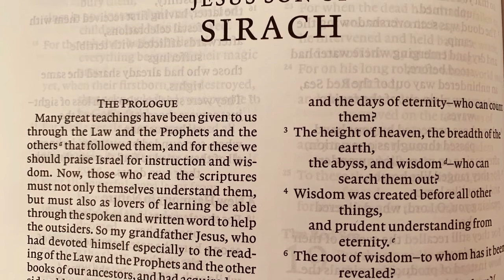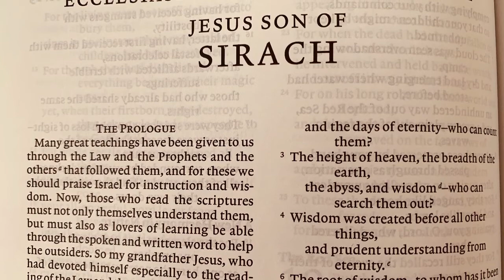Sirach or Ecclesiasticus, NRSV Bible, Chapter 30 (Apocryphal Audiobook)